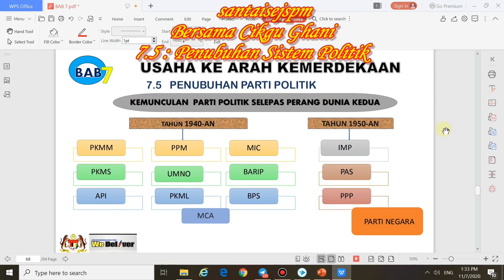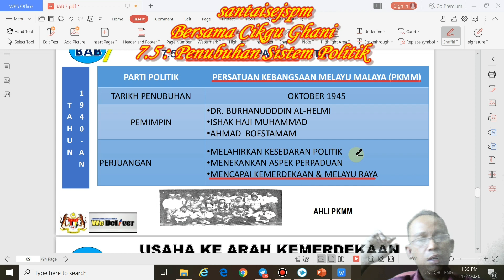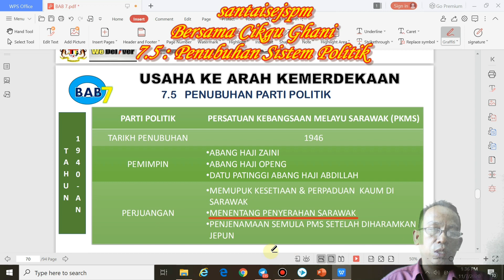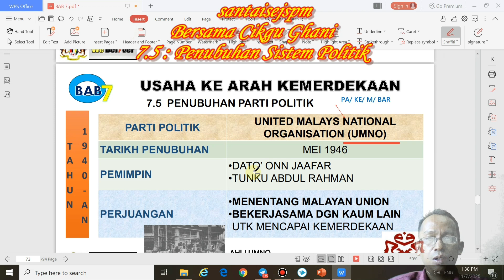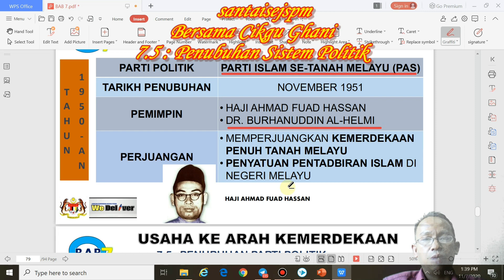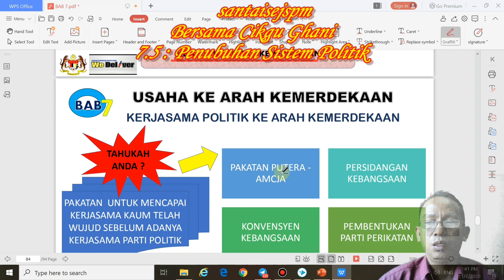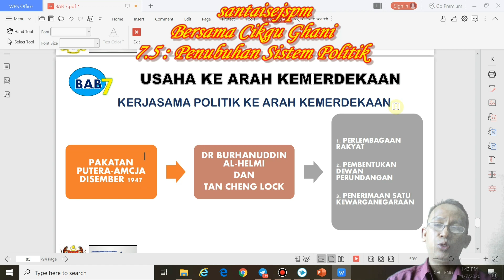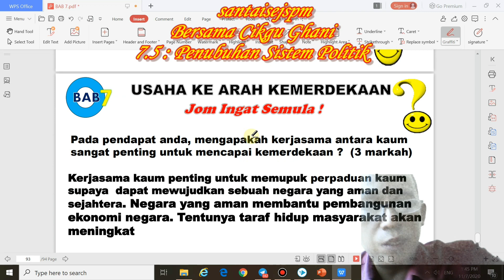Jom Belajar Sejarah : 7.5 Parti-Parti Politik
Siri pembelajaran sejarah bab 7 Tingkatan 4 dengan bimbingan menjawab bersama Cikgu Abdul Ghani.